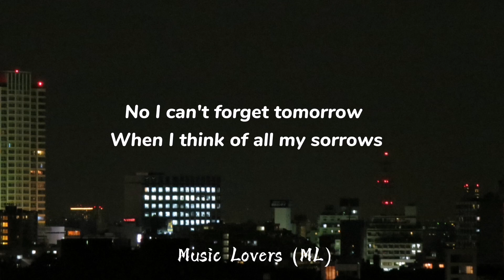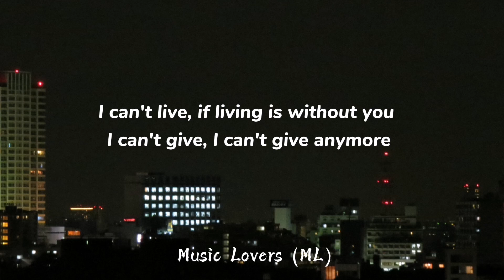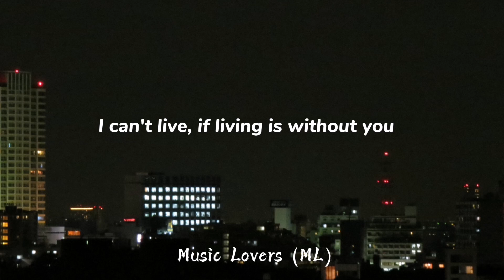Air Supply - Without You (Lyrics)